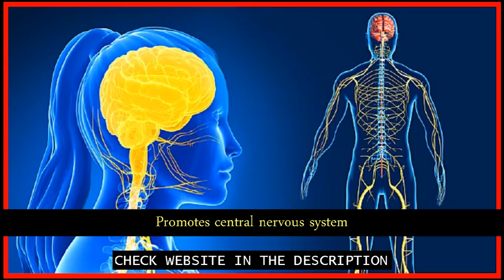Red Tea Reviews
This video is all about the benefits of using red african tea